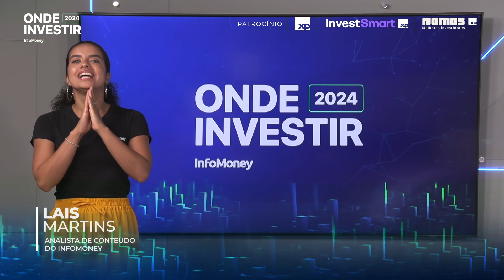As principais oportunidades da XP para 2024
O time de peso da XP, Clara Sodré, analista de fundos, Caio Peres, responsável pela distribuição de produtos, Victor Valim, de notas estruturadas, e Lucas Castro, de renda fixa, trazem as mudanças no cenário dos investimentos de 2023 para 2024.

Acesse
Macro XP
Este é um conteúdo patrocinado da XP Investimentos, um dos patrocinadores do Onde Investir 2024.